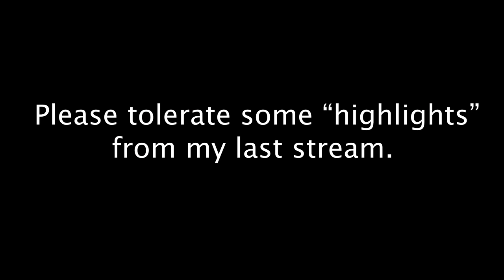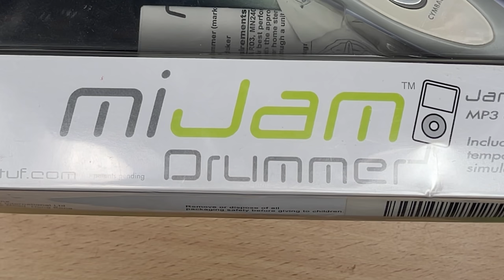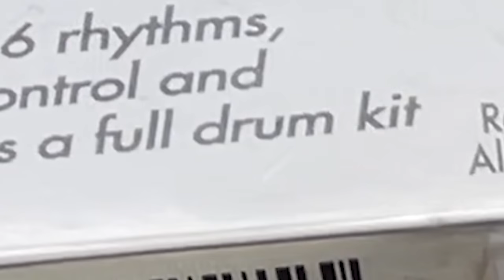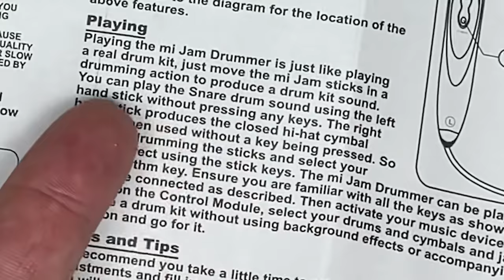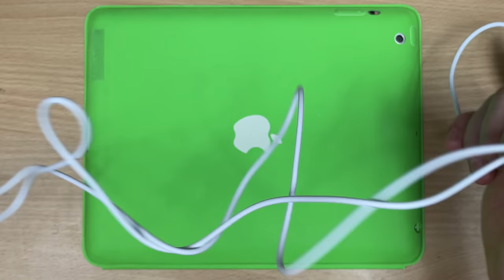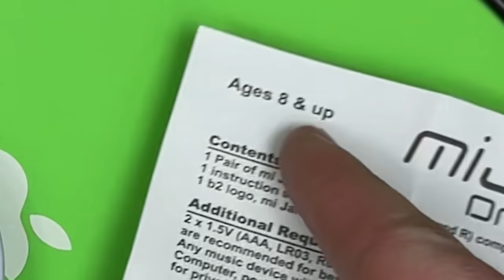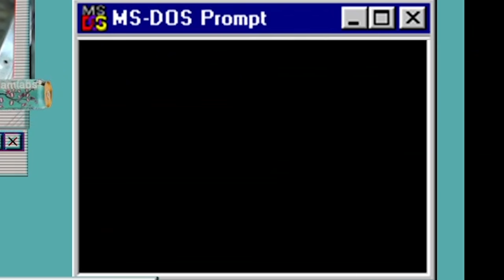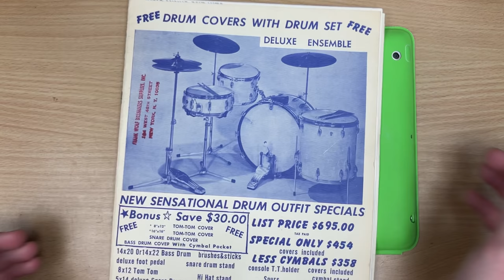They made drumsticks for the iPod.